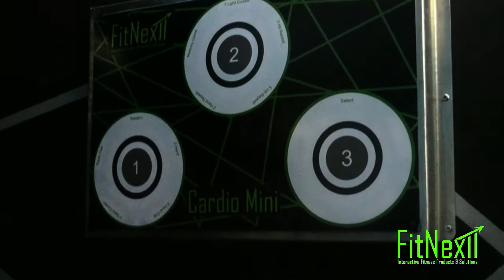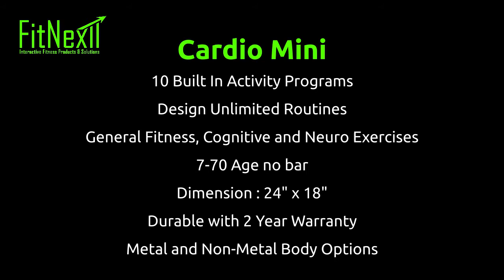Cardio Mini - A new name for fitness at home.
Cardio Mini is a highly versatile compact interactive fitness equipment from Fitnextt. Its is the first of its kind with the concept of Light as a source of attention, attraction and motivation.

Interactive or gamified fitness systems are built with the view of making them fun and engaging which can be motivating enough for people to perform routines and exercise which can help them stay fit and healthy.

Cardio Mini is intentionally made small so that people can even use it at home which will not take too much space and is durable and user friendly.